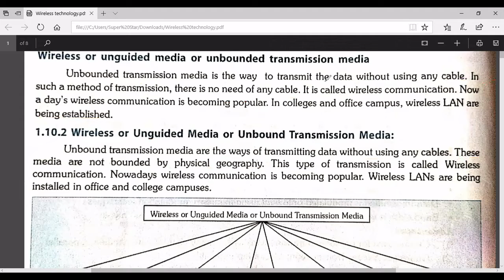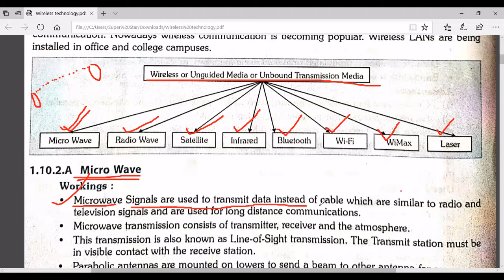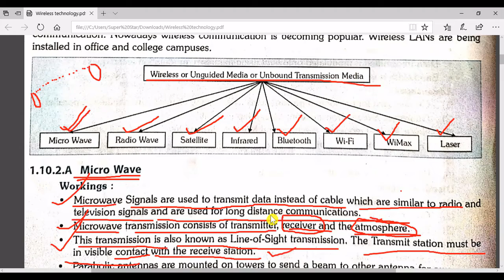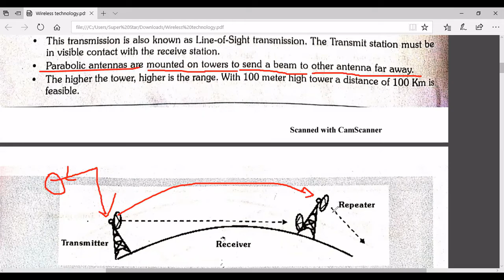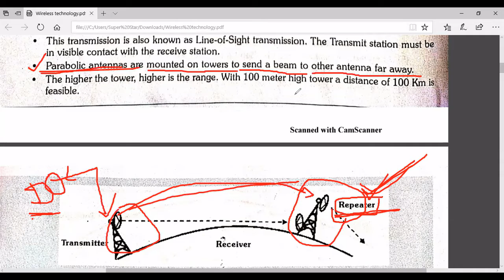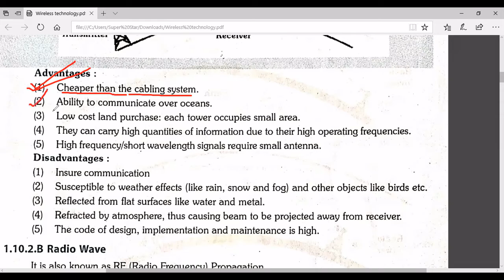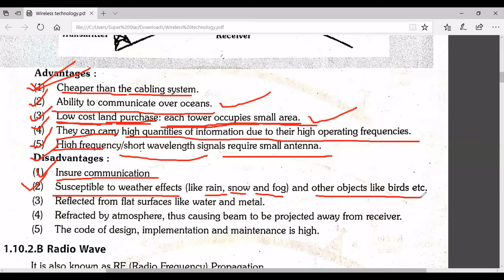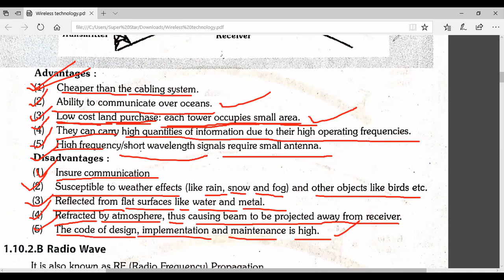Wireless Technology Part-1 (microwaves)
Class - 12th IP (Information Practices)
Chapter -1 (Computer Network)
This video is very Important for
CPCT, MPASI, MPHC, RS-CIT, Patwari,
Bank Clerk (PO), SSC, E-governance
All Other Competitive exams
Important for 12Th class
Basic Information for Competitive exams such as
CPCT, MPASI, MPHC, Bank, SSC, Railway